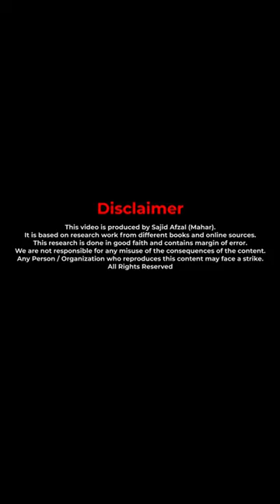Fight with Jinnah | History of Pakistan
BOMBAY: The talks between Mr. M.A. Jinnah and Mr. G.M. Syed, President of the Sind Provincial Muslim League concerning Sind political and League affairs, concluded this afternoon [Feb 12] at the end of which Mr. Jinnah issued a statement appealing to Sir Ghulam Hussain Hidayatullah and Mr. Syed to end all differences and controversies “at this critical juncture”. The talks which began on Friday lasted nearly 20 hours and were held at Mr. Jinnah’s residence. The statement was issued by Mr. Jinnah in the presence of Mr. G.M. Syed and both of them declined to be questioned in regard to its details.

The following is Mr. Jinnah’s statement: “I was glad to meet Mr. G.M. Syed … regarding the Sind situation and the recent political developments there. I again appeal to leaders of the Muslim League in Sind … to maintain solidarity and unity amongst all sections of the Muslim League at this critical juncture. I make this appeal in the name of our cause and for the sake of our carrying on our struggle which is a matter of life and death, and which lies in front of us to achieve and realise our cherished goal of Pakistan .